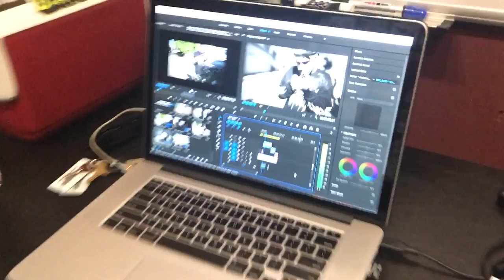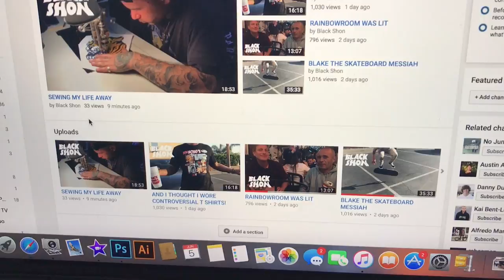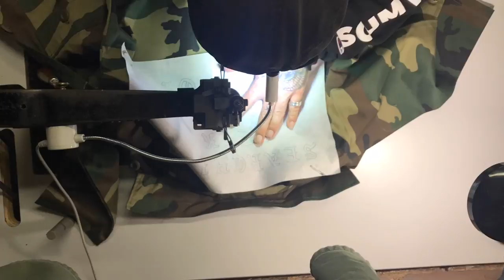DEATH BEFORE DISHONOR